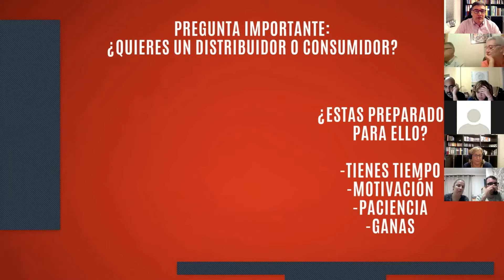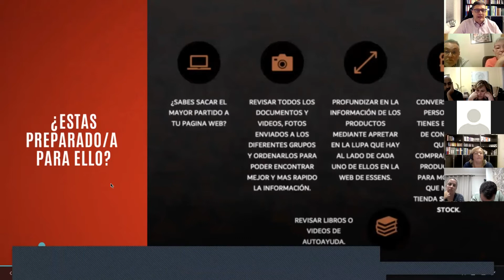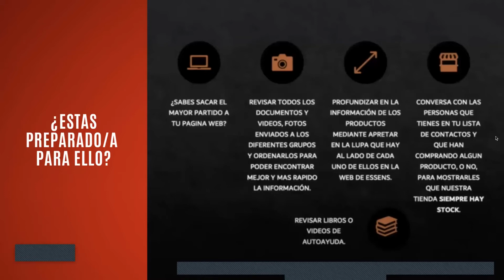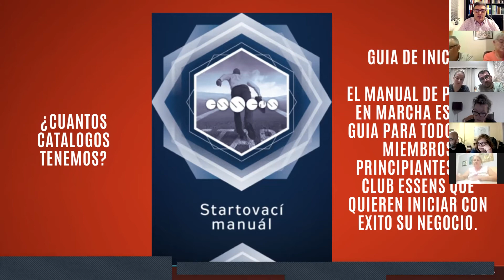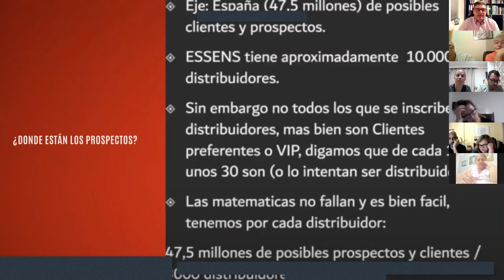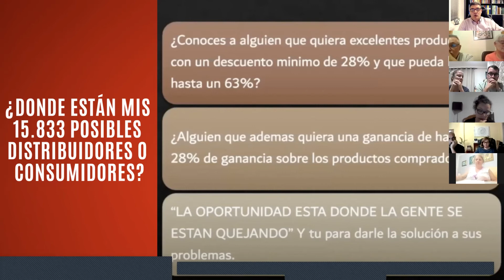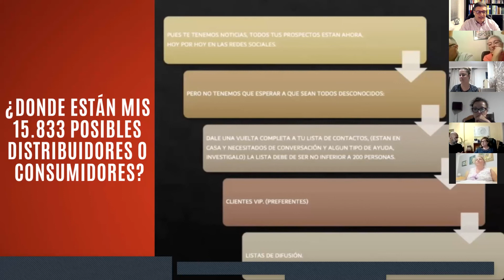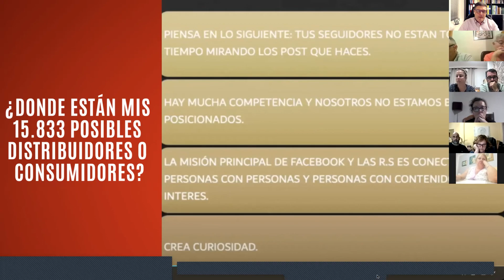¿Donde estan mis prospectos?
¿Por que no se le toma en serio el MLM y donde puedo encontrar mis prospectos?